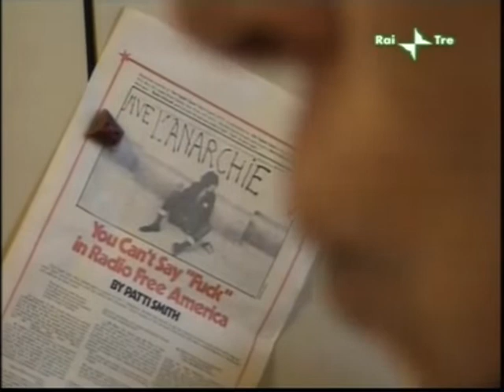Fuori Orario - Europa rivolta. Fiume senza sorgente (04-11-2006) - Introduzione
Introduzione a una notte con "Terminus Paradis" di Lucian Pintilie (1998), "Umiliati" di Jean-Marie Straub e Danièle Huillet (2003), "Pane e latte" di Jan Cvitkovic (2001) e una conversazione con lo stesso Cvitkovic realizzata da Donatello Fumarola nel 2001.

Tra le immagini della sequenza introduttiva, alcune riprese della deflagrazione in violenti scontri di una manifestazione tenutasi a Budapest, il 23 ottobre 2006, per il cinquantenario della rivolta d'Ungheria.